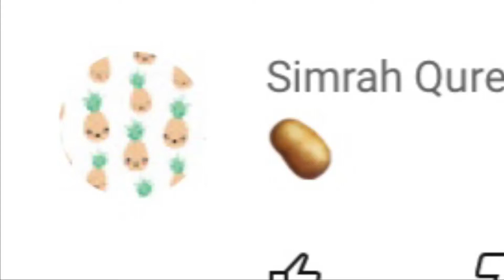Lucky Blocks (Part one of two?)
Comment if you want a part two, it deleted some of my editing

Thanks 🥔🥔🥔